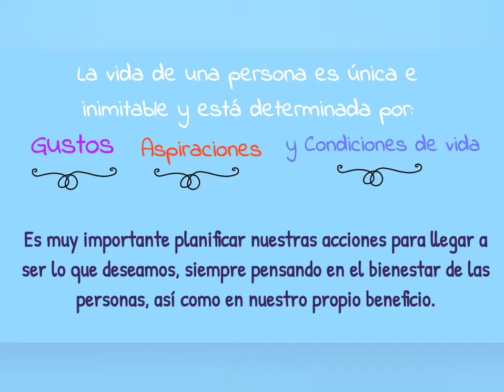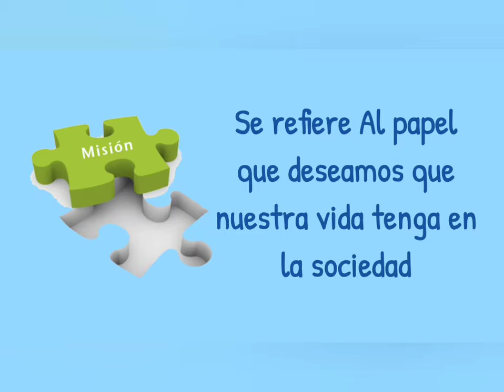6to C Proyecto de Vida